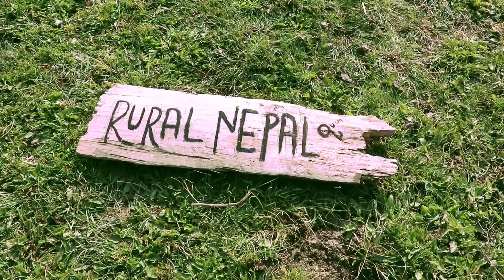Shepherd into the Shelter || Life of Himalaya Nepal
( Sheep Land & shepherd  - Video 9 )

The videos uploaded in this Youtube channel is for information and entertainment purposes only . And we always take permission before shooting the videos of the people and the places . THANK YOU ( Rural Nepal Quest )

- Video Concept / produce / Camera / Edit - Rural Nepal Quest